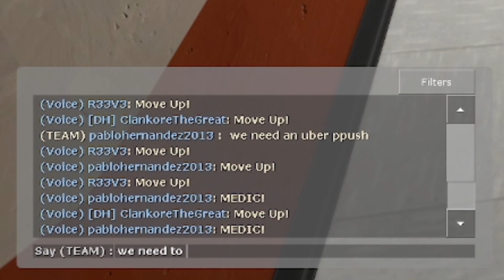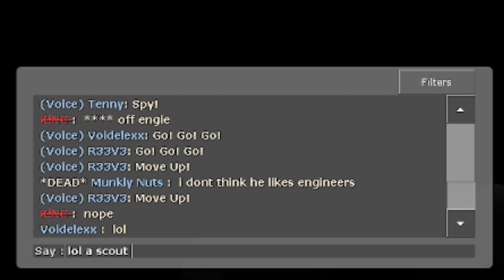Tf2 is kinda weird ngl smh 🤦‍♂️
Be sure to like, sub, Thor and move the gear up!

0:00 - 🤣Rubbish Bin😂
0:35 - Bots be like
0:49 - Secret sussy ledge spot 🤨🥶🗿
0:34 - 🤣
0:47 - Gotta move that gear up!
5:31 - Stealth Heavy! 📦
7:36 - Heavy destroys stuff
8:53 - Pyro slap battle
9:37 - Heavy update. Added: Heavy now can cap the intel.
10:15 - French be like Part 3
10:32 - Average Tf2 conversation Part 2
11:10 - End